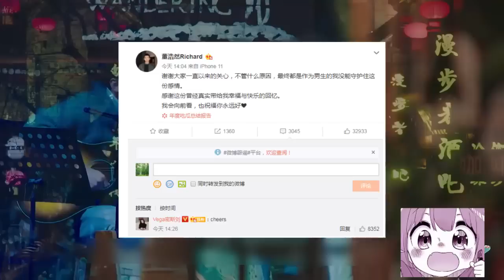年下暖男弟弟爱上成熟姐姐，弹吉他表白攻势太猛，“不董就问”cp真好嗑！《喜欢你我也是》